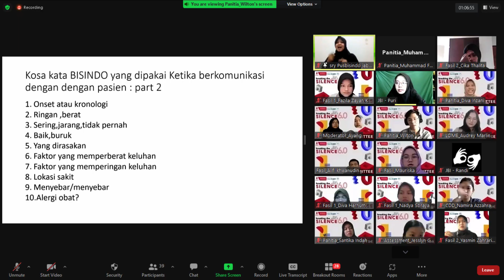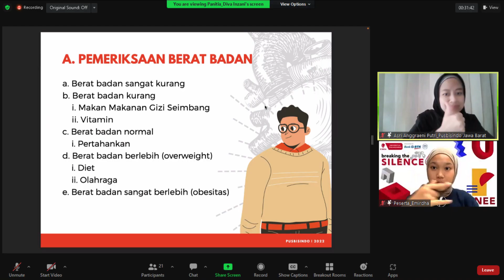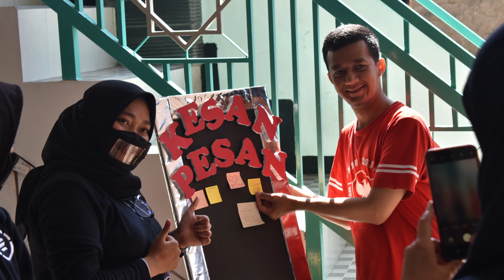BTS 6.0 - Aftermovie - SCOME CIMSA FK Unpad